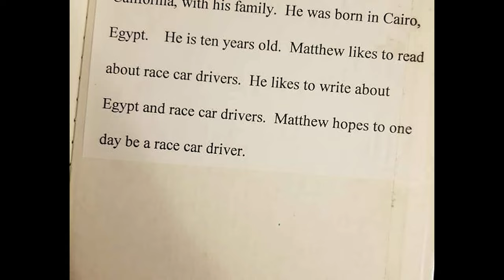Becoming a PRO Touring Car Driver - Matthew Ibrahim BMW M240ir- Touring Car Racing Series TRAILER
After Garagistic's owner Matthew Ibrahim's 1st place finish in his first Bimmer Challenge race series, we thought it was time to move on up. Matthew moved from the lowest tier of B5 of Bimmer Challenge to B1 after LS swapping the little yellow Grip E36 but after blowing up TWO LS motors, he started to reconsider some options.

Garagistic was fortunate enough for the opportunity to partner up with Dynamic Racing Solutions in La Habra, California to compete in the TC America touring car race series in a BMW M240ir where Matthew Ibrahim and Kris Valdez of Dynamic Racing Solutions (DRS) will compete all across the United States at world-renown tracks against other professional race car drivers. This is a big jump from the weekend-warrior type of track driving Matthew Ibrahim has done over the last decade to a big-budget professional race team but we'll see how we do against the competition!

Follow Garagistic's Driver - Matthew Ibrahim - here!

Follow Dynamic Racing Solutions here!

Follow DRS Driver - Kris Valdez - here!